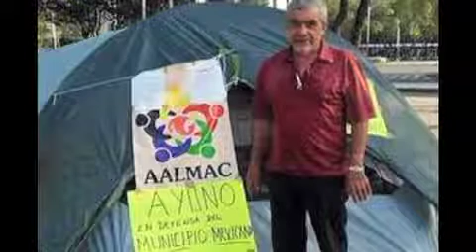Descarta Márquez reforzar seguridad a los alcaldes de la frontera con Michoacán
Después de que el obispo de Celaya, Benjamín Castillo Plasencia, exigiera mayor seguridad para proteger a las autoridades y a la ciudadanía, Miguel Márquez descartó otorgar protección a la los alcaldes de la frontera sur del estado de Guanajuato